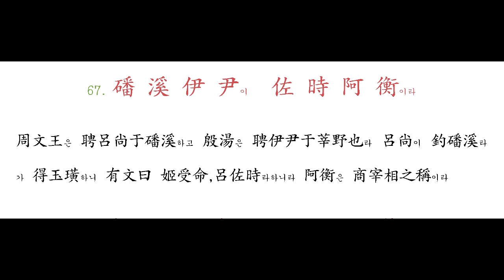066 策 功 茂 實하고 勒 碑 刻 銘이라 - 067 磻 溪 伊 尹이 佐 時 阿 衡이라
紀績曰 策功이라 茂實은 懋實也니 功懋懋賞之意라

以其功烈로 勒之爲碑하고 刻之爲銘하니 待功臣이 其亦厚矣라

周文王은 聘呂尙于磻溪하고 殷湯은 聘伊尹于莘野也라 呂尙이 釣磻溪라가 得玉璜하니 有文曰 姬受命,呂佐時라하니라 阿衡은 商宰相之稱이라